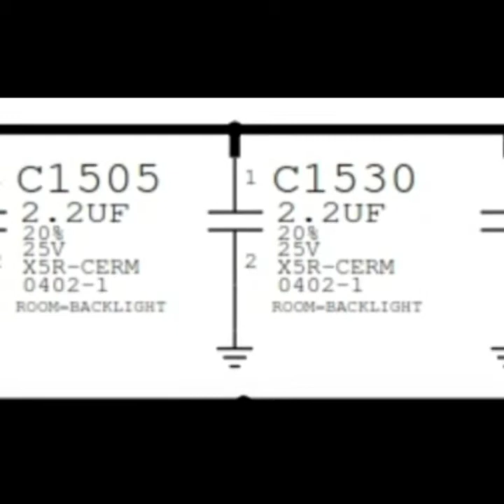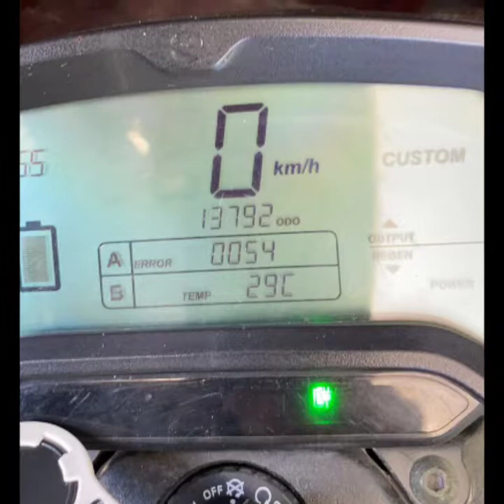סרטון תדמית ...........,....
קליף בתולי